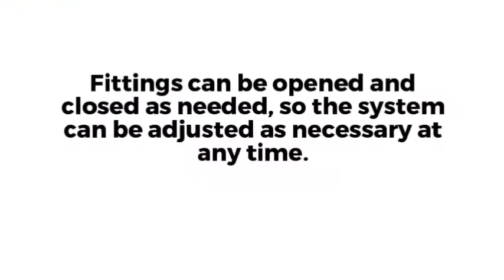Expandable Line Cover in Minisplitwarehouse.com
Expandable Line Cover in Minisplitwarehouse.com Choose from more than 200 products that suits your needs exactly! Get 3''-6'' Expandable Line Cover Heavy Duty by CoverGuard. Price: $119.99 ex. tax.